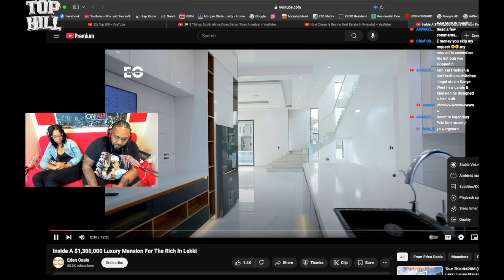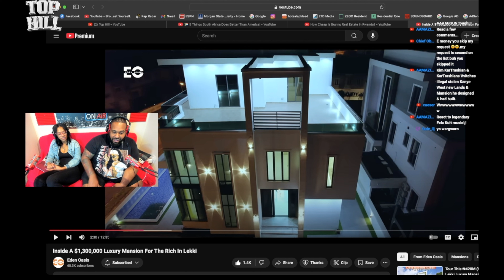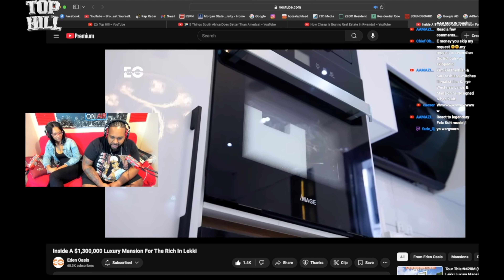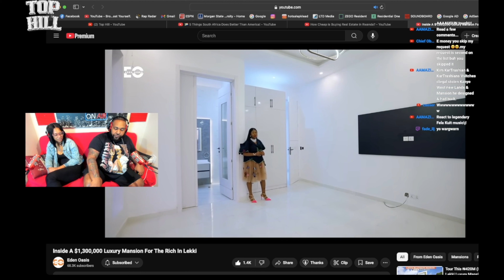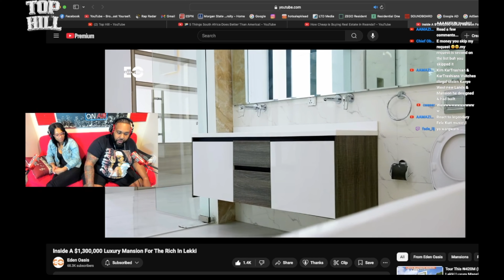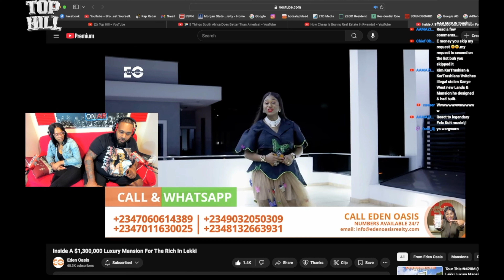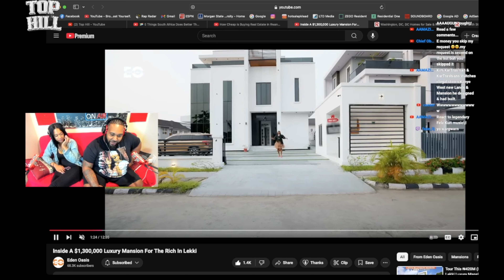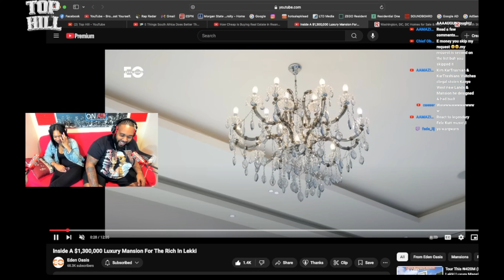AMERICANS REACT TO $1,300,000 LUXURY MANSION IN LEKKI, NIGERIA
In this episode of Top Hill, we react and give our commentary on the stunning $1,300,000 luxury mansion in Lekki, Lagos, Nigeria. Join us as we explore this opulent property and share our thoughts on what makes this mansion stand out in the high-end Nigerian real estate market.